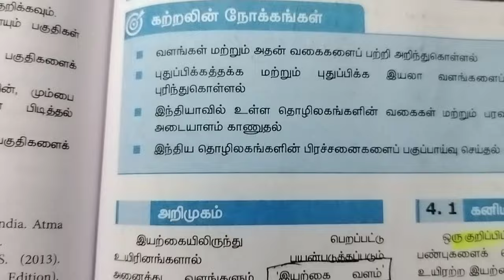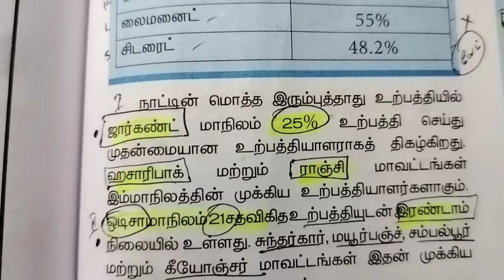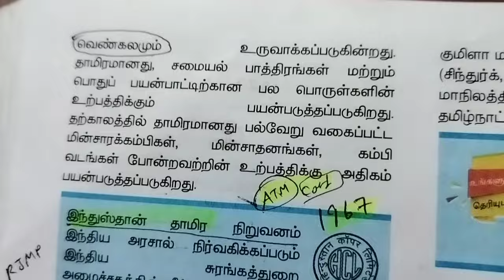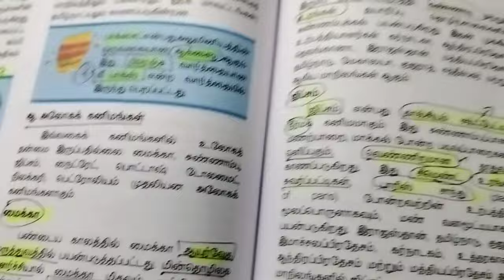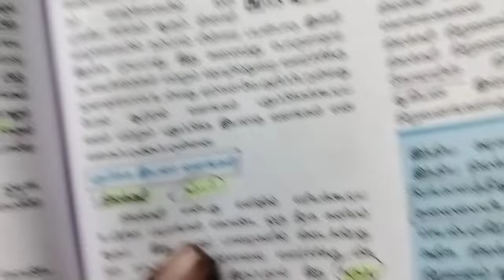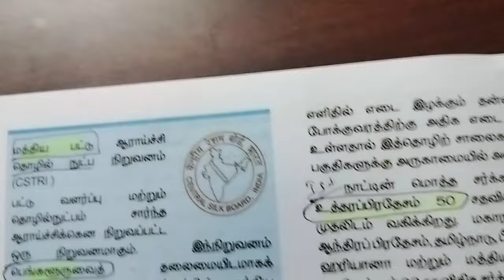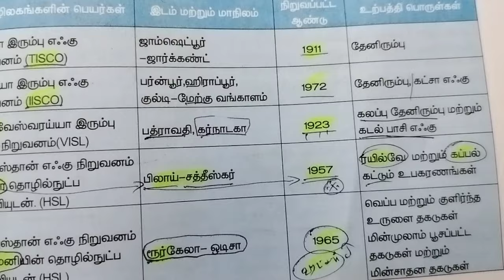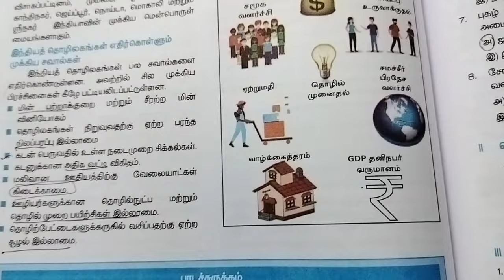10th GEO-LESS-4 இந்திய கணிமவளங்கள் தொழிலகங்கள் இவ்வளவு வருடமா இருக்கிறது அதையும் பார்ப்போம் பா வாங்க